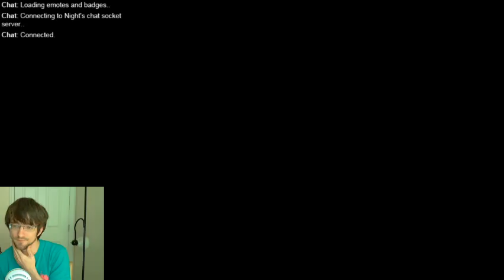Kaizo Mario~ Because I am a masochist